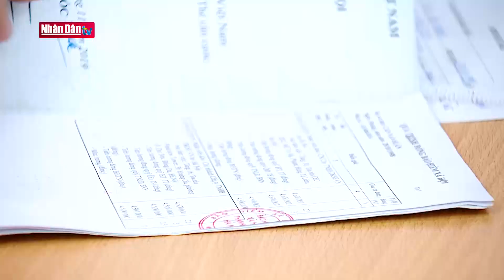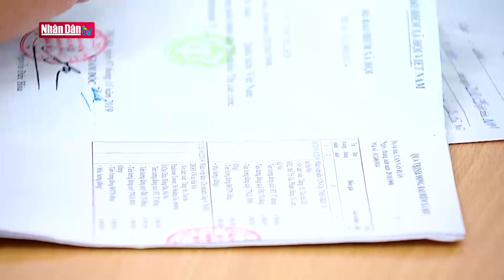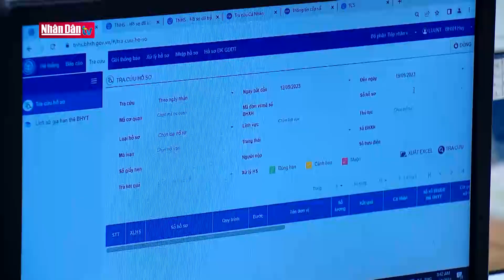Phát triển BHXH tự nguyện từ mô hình "đi sâu, tư vấn sát" | Kết nối An sinh